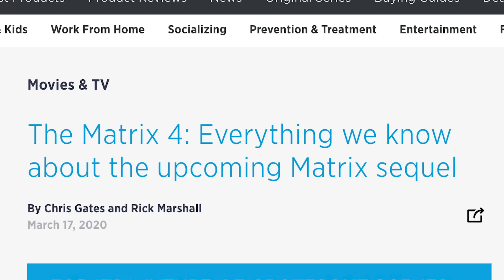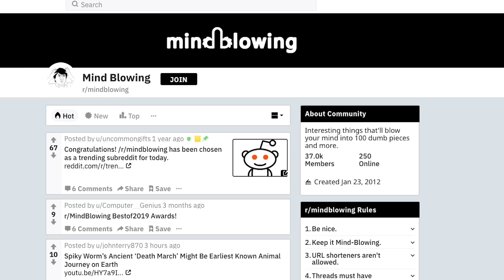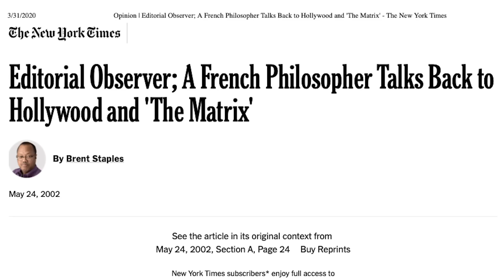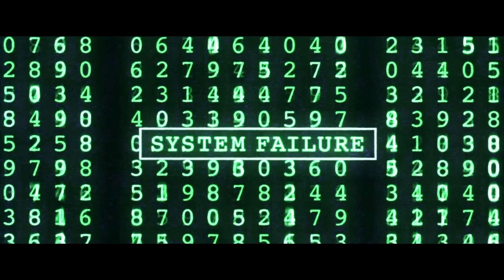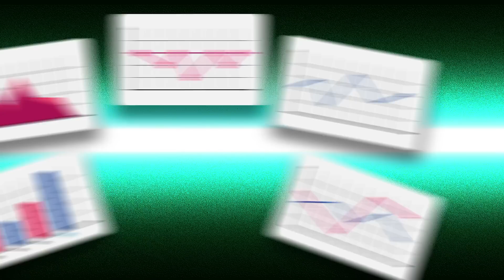The Matrix: Why We Can't Unplug – Wisecrack Edition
The Matrix - While everyone agrees that this late 90s sci-fi flick is a classic, the sequels both struggled to achieve this level of greatness. While we've previously tried to find meaning in The Matrix: Reloaded and The Matrix: Revolutions, the news of a fourth Matrix film inspired us to ask: Is there something we missed? Let's find out in this Wisecrack Edition on The Matrix: Why We Can't Unplug.

The Matrix Reloaded: What Went Wrong?

JURASSIC PARK: A Perfect Movie?
PERSONA 5: Is It Deep or Dumb?

Written by: Michael Burns & Jared Bauer
Hosted by: Jared Bauer
Directed by: Michael Luxemburg
Motion Graphics by: Jackson Maher
Additional Illustrations by: J.R Fleming
Editing and Additional Animation by: Isaac Gilbert